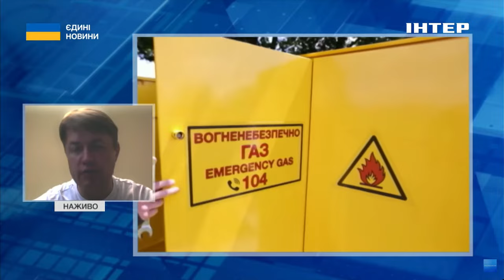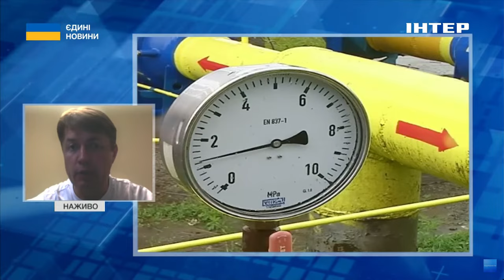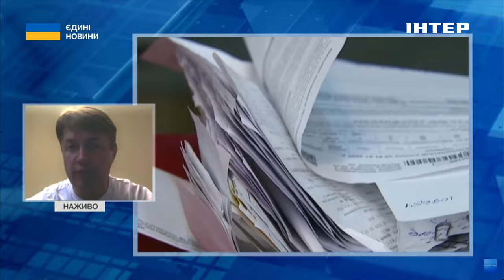ТАРИФИ ЗМІНЮВАТИ НЕ БУДУТЬ: Андрій Герус розповів про нову комунальну політику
У неділю 28 квітня в ефірі телемарафону "Єдині новини" голова комітету Верховної Ради з питаньенергетики та житлово-комунальних послуг Андрій Герус повідомив, що тарифи на електроенергію для населення в Україні не підвищуватиметься до рівня ринкової ціни